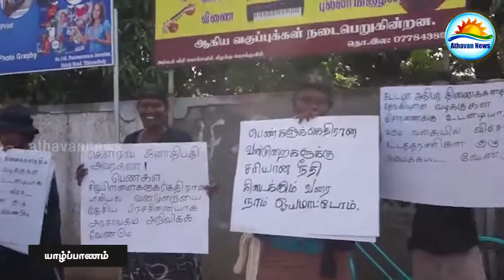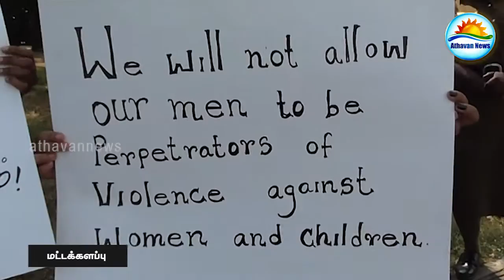Woman's day : Women in protest in North and East